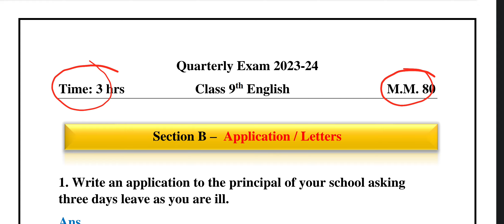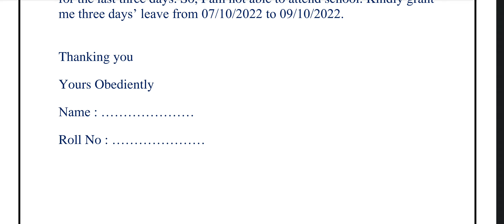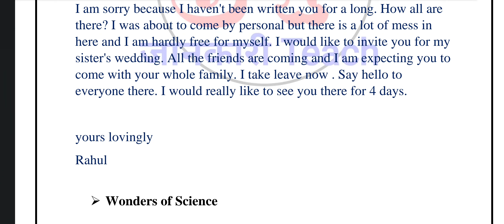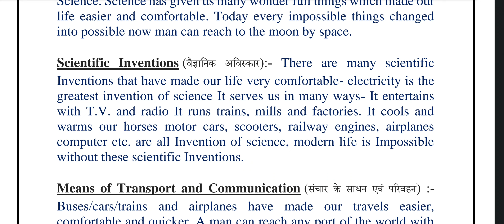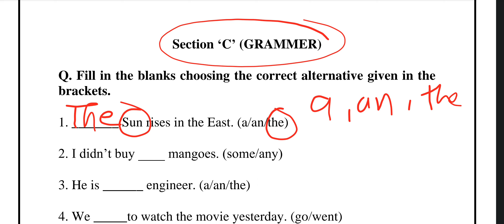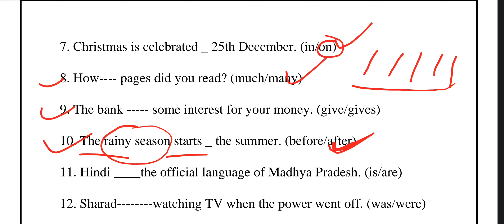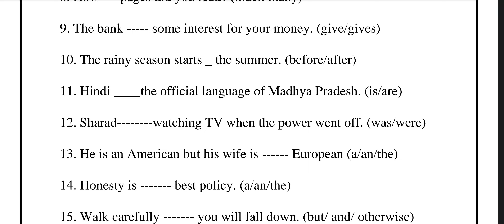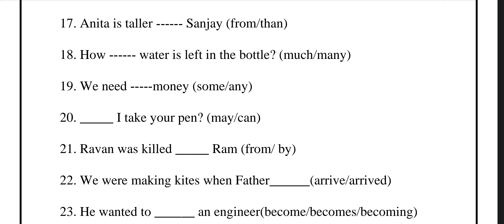एमपी बोर्ड त्रैमासिक 9वी अंग्रेजी पेपर imp | class 9th english trimasik pariksha important question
एमपी बोर्ड त्रैमासिक परीक्षा 2023 9वी अंग्रेजी पेपर | class 9th english ka trimasik paper 2023-24